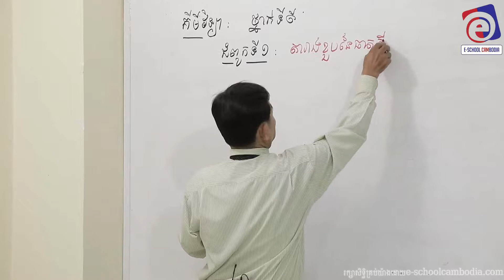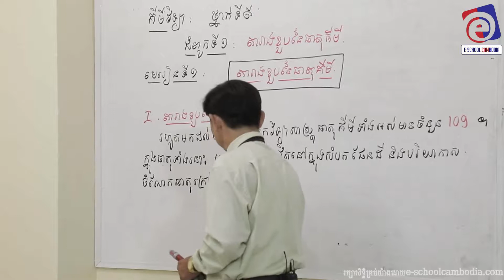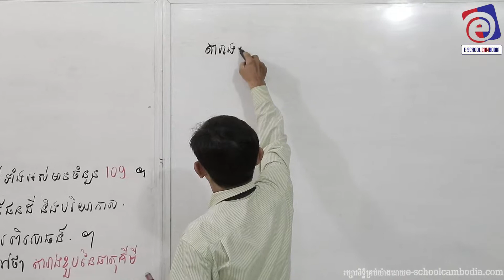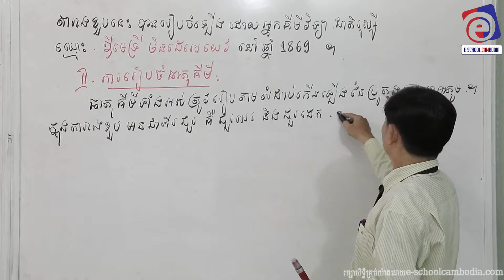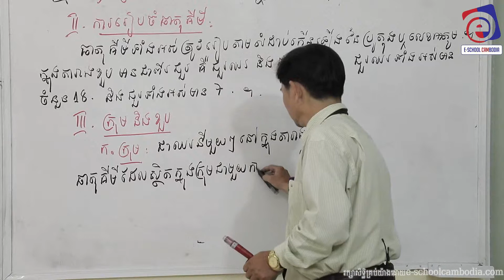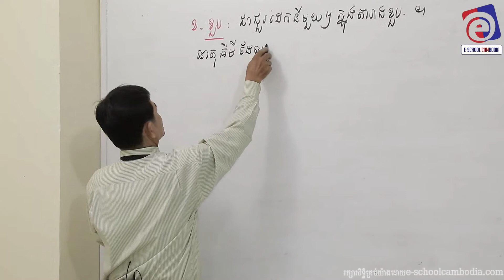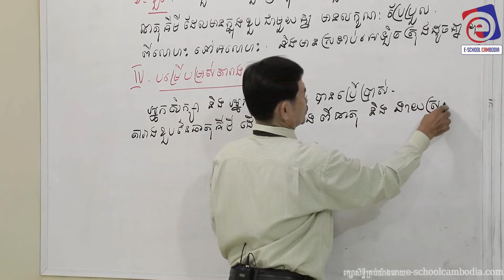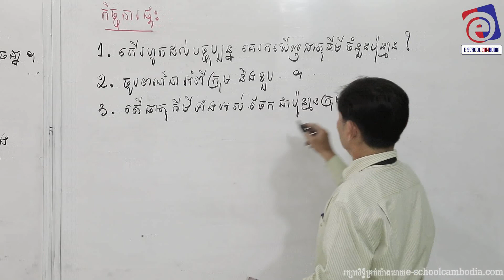សាស្ត្រចារ្យ ឈួ ពុតថា (គីមីវិទ្យា) ជំពូកទី១ មេរៀនទី១ តារាងខួបនៃធាតុគីមី - E-School Cambodia